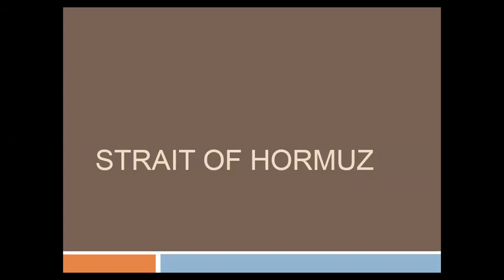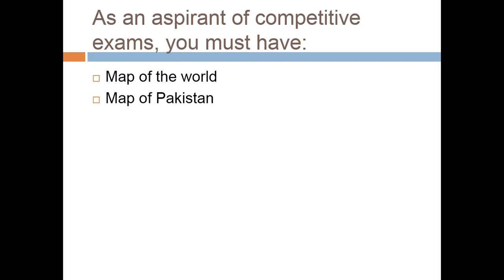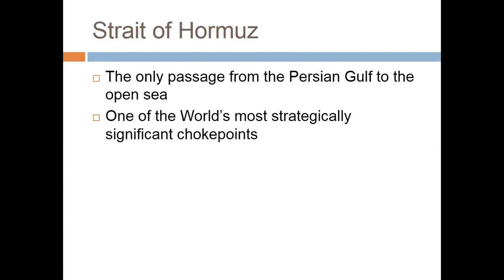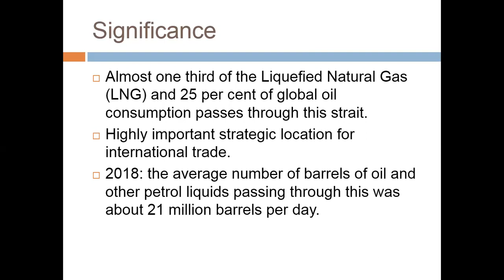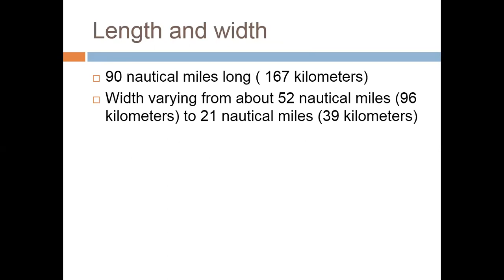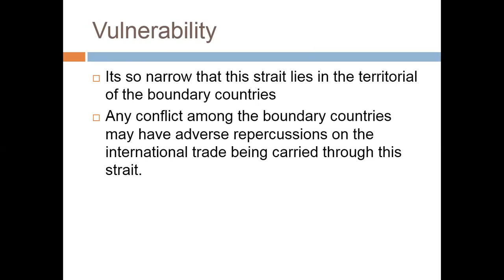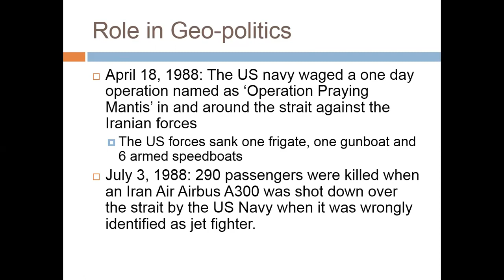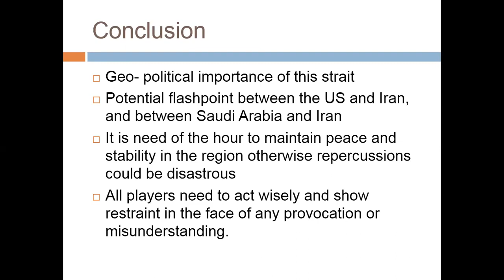Strait of Hurmuz/Importance of strait of Hurmuz/Current affairs paper/css/pms